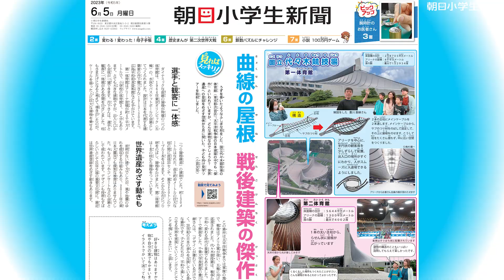丹下健三さんの名建築 国立代々木競技場の子ども向け建物ツアー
うずを巻いたようなふしぎな形をした、国立代々木競技場 の体育館（東京都渋谷区）。日本を代表する建築家#丹下健三 さんが1964年の#東京オリンピック のためにつくりました。子ども向けの見学ツアーに参加して、どうやって大きな屋根を支えているのか、しくみを教えてもらいました。

【2023年6月5日付朝日小学生新聞1面　関連動画】

朝日小学生新聞は、小学生向けの日刊全国紙です。全８ページ、毎日発行しています。時事ニュースをわかりやすく解説することはもちろん、楽しい読み物や学習まんがなども満載です。まいにち活字にふれることは、学力アップにつながり、中学受験にも大いに役立ちます。

■朝日小学生新聞（新聞宅配）
月額2100円（税込み）。ご自宅に毎日、紙の新聞をお届けします。
↓紙の新聞のお申し込みはこちら↓
通話無料のフリーコール（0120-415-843）

■デジタル版サービス「朝日小学生新聞デジタルプラス（朝小プラス）」
紙の新聞の内容をまるごとデジタルに。検索、ランキングなど、デジタルならではの機能も充実！月額1900円（税込み）
1か月間、お試し読みができます。
↓デジタル版のお申し込みはこちら↓
無料記事やママ、パパ向け教育情報も充実！

■LINEニュース　朝日こども新聞　@oa-asahikids